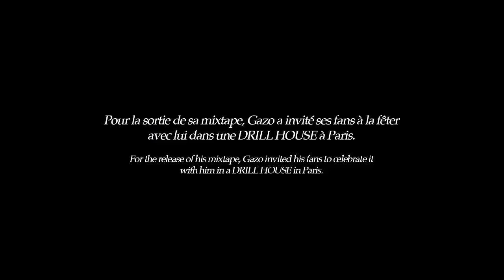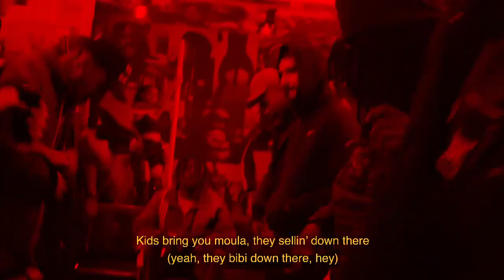Gazo - BSB (Clip Officiel)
Gzzo - BSB extrait de l'album Drill FR